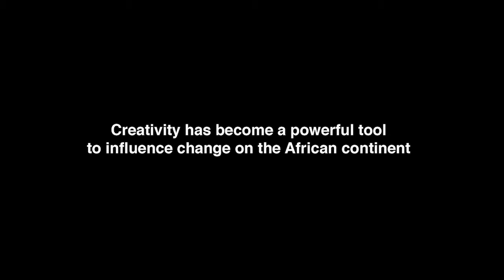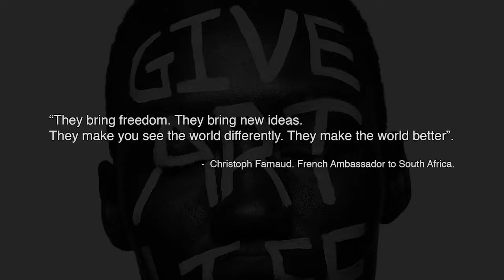L'Atelier Give Art Life Integrated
The Absa L’Atelier is the most revered art competition on the African continent, which aims to reward emerging visual artists aged 21 to 35 with the opportunity to showcase their work to a wider audience, and further their engagement with the international art world.
Our aim was to inspire young artists in Africa. And create awareness for the Annual Absa L’Atelier Art Competition.